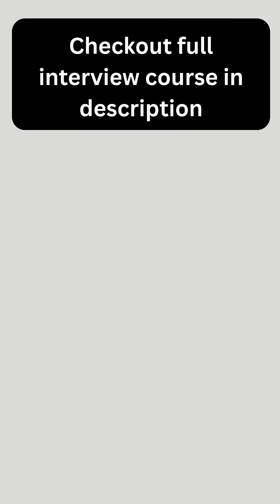How does exception handling work ?